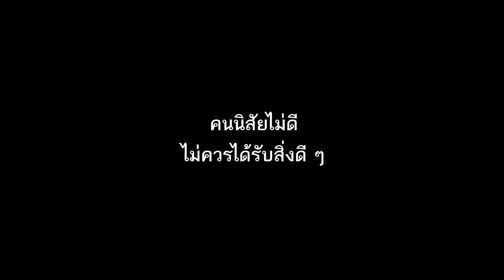คนกระจอกอย่างเธอ จะมาสู้ฉันได้ไง!(ละครสั้น:คนกระจอก)